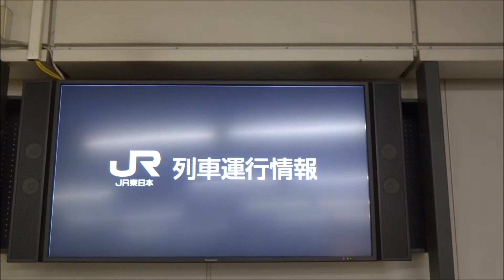JR列車運行情報 横浜線運転見合わせ 2015/02/04